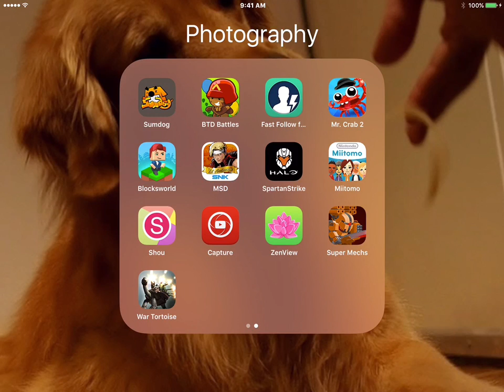supermechs ep1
hey guys hope you enjoyed i love you all and goodbye